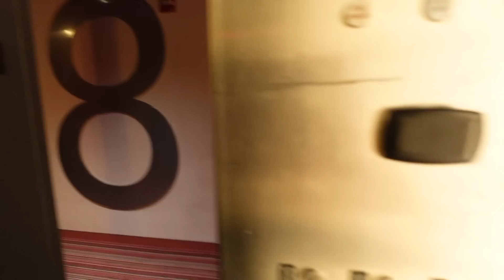VLOG! "Am I High Right Now?"